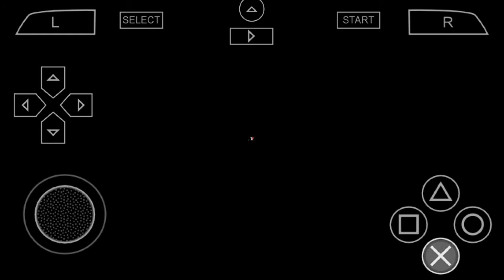Ratatouille part 9 Ratatouille gameplay | Nawaf ali gamer